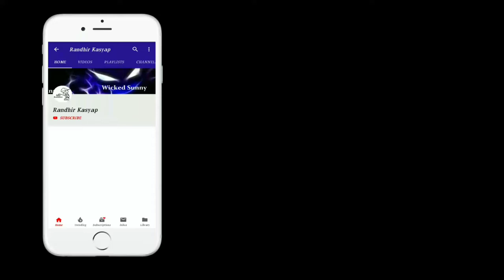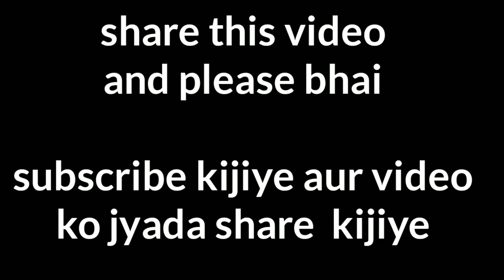Kejriwal ki funny speech//so sorry 2018//kejriwal angry//Randhir kasyap//RK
Bhut hi mst video hai dekhiye aur mje kijiye
Aap log dekhiye kejriwal ji pr hai ye video entertainment  propes ke liye hai bs aur aap log isse share kijiye agar pasand aaye to
Like kijiye
Please comment kr k bataye ki kaisa lga